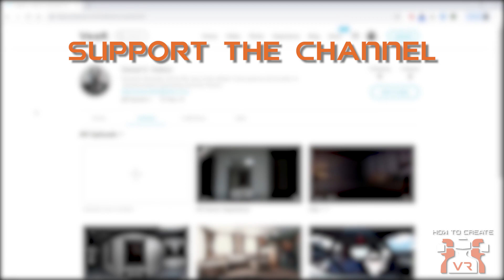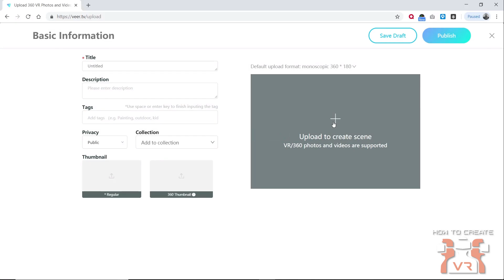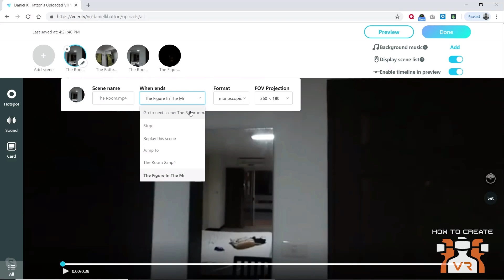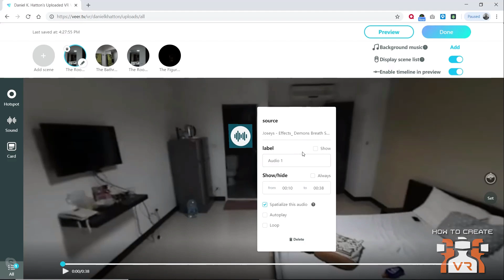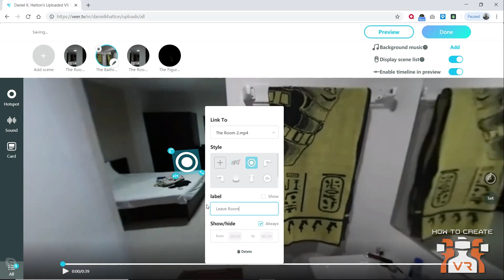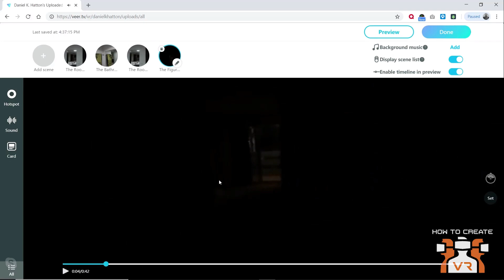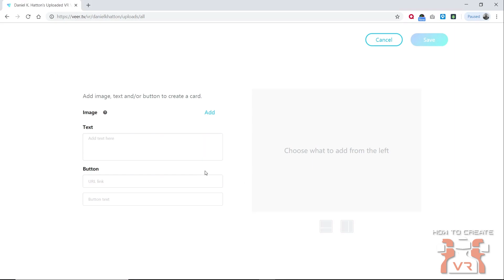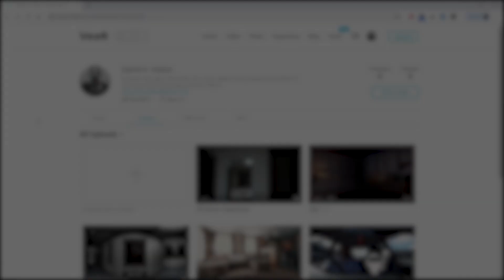Tutorial | E10 | Creating a Horror VR Experience using VeeR VR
Our guest creator today is Daniel K. Hatton, a 2D and VR filmmaker.  In this episode, Daniel will give us an overview of VeeR VR and show us how he used it to create his interactive Horror VR experience.